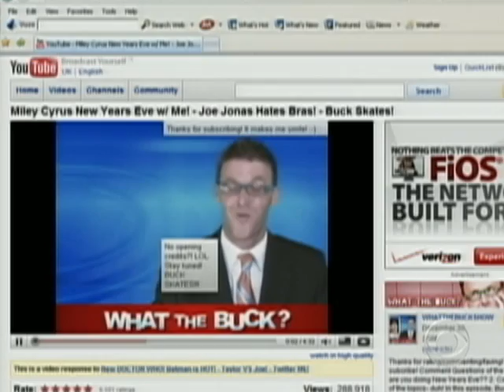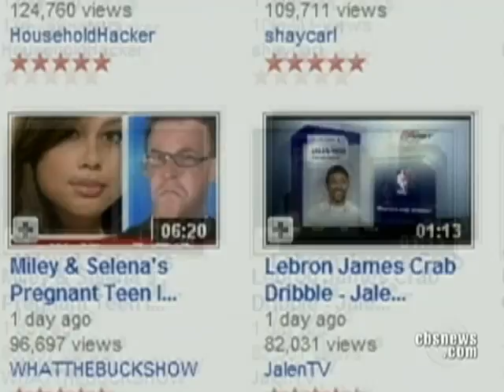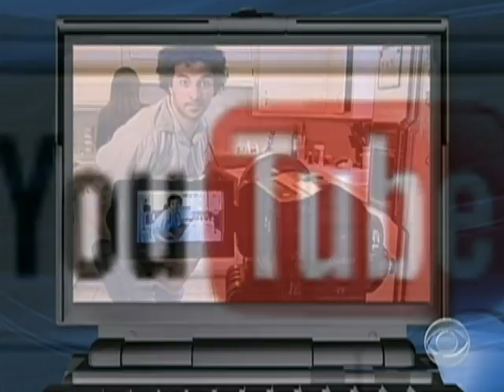Cashing In on YouTube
Although it's perceived as a recreational video sharing site, some people are earning six-figure money on YouTube. Michelle Miller reports.